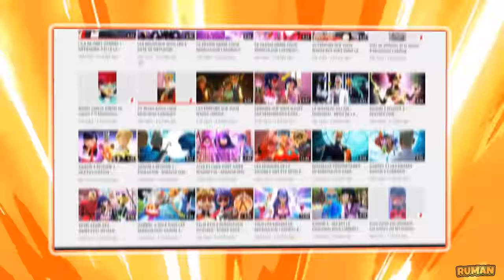MARINETTE VA ÊTRE AKUMATISÉE - SAISON 6 SPOILERS MIRACULOUS LADYBUG FRANÇAIS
Et si Marinette était devenue akumatisée dans la saison 6 et qu'elle ne pouvait pas résister aux manipulations de Lila et qui plus est, comme je l'ai dit dans la dernière vidéo théorique du dernier épisode, Lila va connaître son identité.

Marinette sera donc sa première cible ! Pour en savoir plus, continuez à regarder cette vidéo.

Merci beaucoup d'avoir regardé ma vidéo, j'espère qu'elle vous a plu ! 💜
🔴 OUVREZ CETTE BOÎTE POUR PLUS D'INFORMATIONS :

🌟 Bonjour à tous! Bienvenue sur la chaine '' Ruman ''. Dans cette chaîne, vous trouverez des vidéos joyeuses sur la populaire série de dessins animés `` Miraculous: Les Aventures de Ladybug '' Si vous aimez cette série de dessins animés et aimez aussi mes vidéos, veuillez vous abonner à ma chaîne!